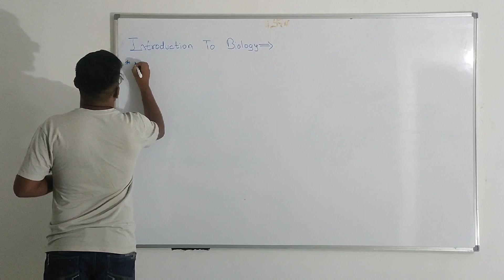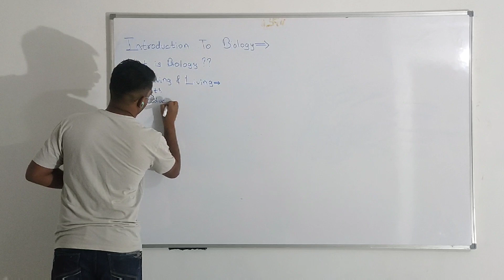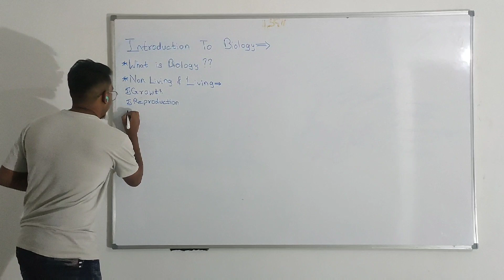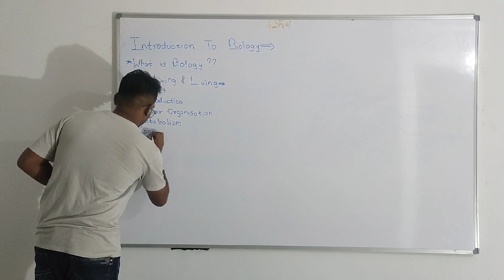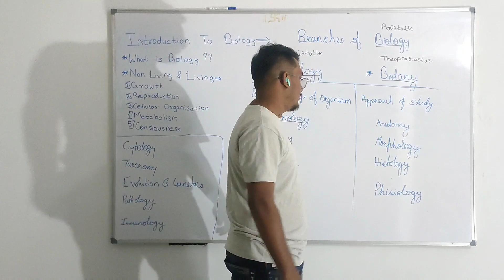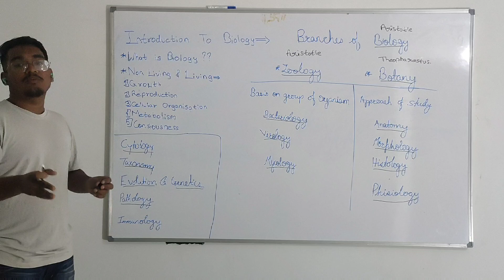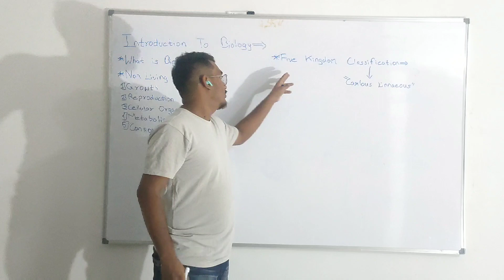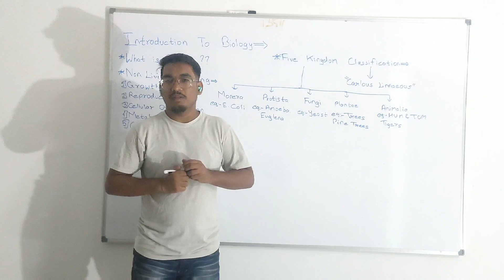Unit 1. Introduction to Biology | Biology for CDS and NDA.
This is the first lecture of the playlist "Biology for CDS and NDA".
1. What is Biology
2. The Key differences between the Living and Non-Living
3. Different branches of Biology.
4. Birds eye view of 5 Kingdom classification.

We will clear them as soon as possible.